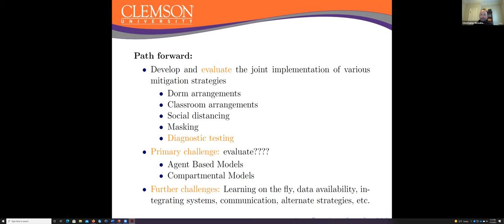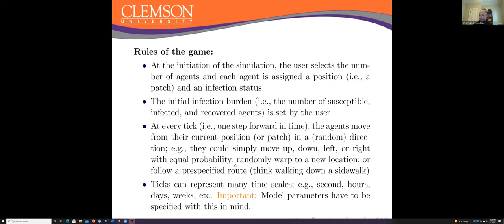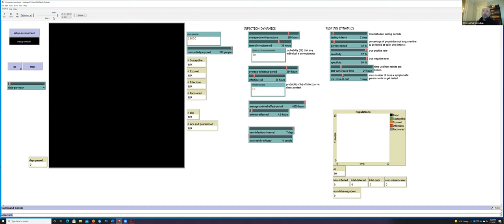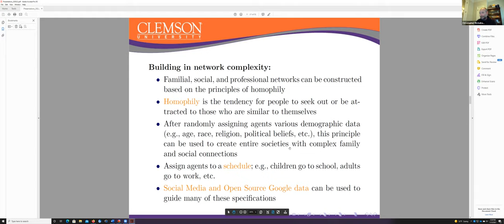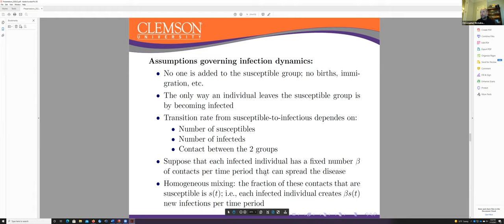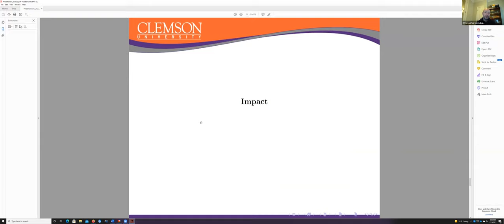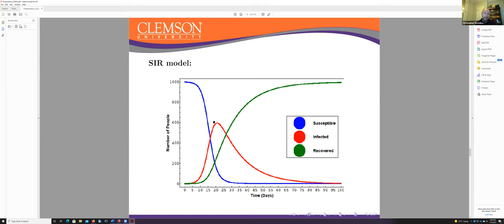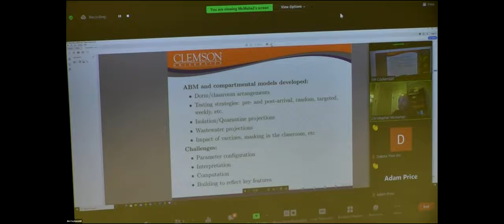Modeling the Spread of COVID-19 on a College Campus--Chris McMahan, speaker.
This talk is by a professor in our Statistics group in the School of Mathematical and Statistical Sciences here at Clemson. Dr. McMahan was a key player on the front lines as our administration made decisions moving forward in Clemson's response to the COVID-19 pandemic. I missed recording the first few minutes, but this is a very interesting and informative talk.